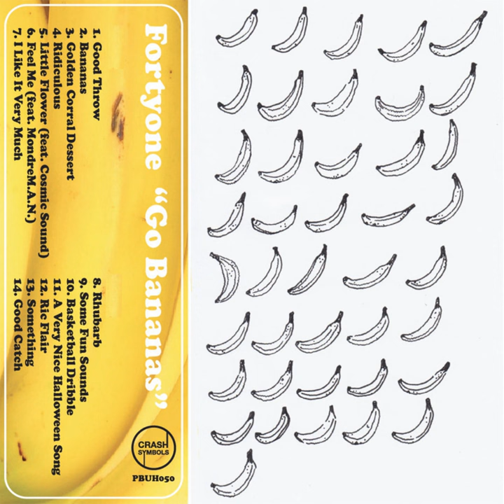Golden Corral Dessert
Golden Corral Dessert · Fortyone

Go Bananas

Composer, Writer: Quadraginta Unum